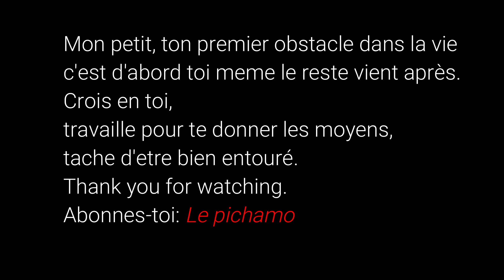pichamo 40: réussir les concours au camer sans tchocko (complet)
Force est de constater que beaucoup de mes frères et sœurs camers pensent que c'est impossible de réussir un concours au pays sans donner un pot de vin ou à défaut il faut absolument avoir quelqu'un de bien placé. Sans pour autant nier le fait que la corruption est très présente (comme dans tous les pays), je m'en vais  te signifier que mon petit au Camer les gens ont toujours dénicher des concours sans passer par des moyens peu recommandables. S'ils ont pu toi aussi tu peux y arriver ;) On est ensemble mon petit .